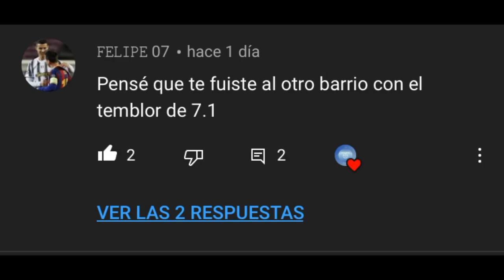AYÚDANOS A SALVAR EL CANAL, ONLYFUT NECESITA DE TUS IDEAS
En este video me gustaría dejar en claro ciertos puntos, este canal seguirá siendo exclusivo de fútbol y ocupo ideas de videos para volver este canal al punto más alto donde un día llegó a estar, les pido de su colaboración y pues espero se encuentren muy bien, tengan excelente día